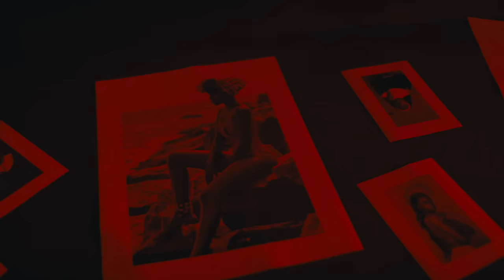2Baba, Larry Gaaga & Falz - 'Mad Over Hills' (Music Video)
Video directed by Unlimited L.A; Produced by MarvioMusic

(c) 2022 Def Jam Recordings x Gaaga Muzik x Hypertek Digital